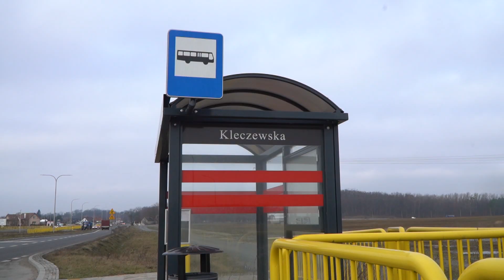Sąd rozstrzygnie spór dotyczący ulicy Kleczewskiej?